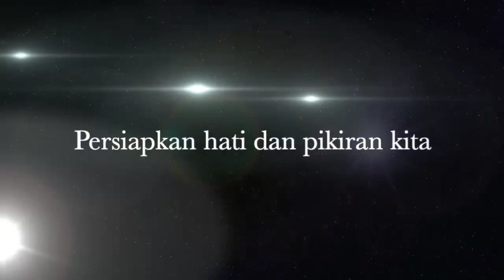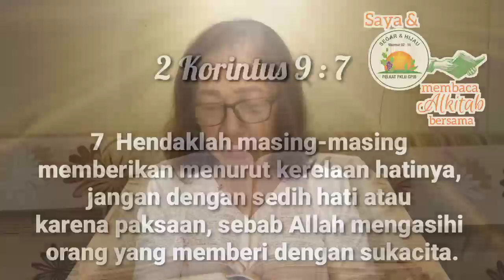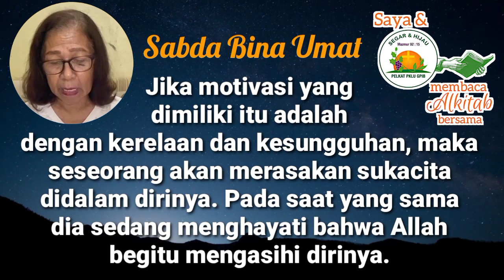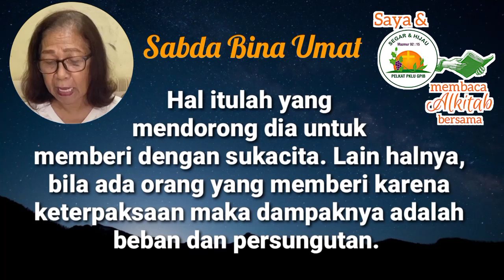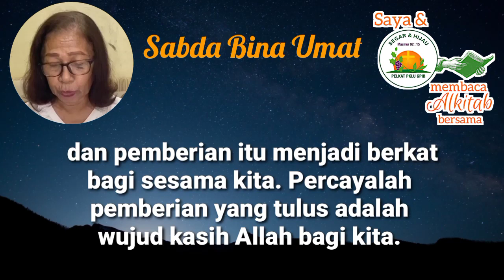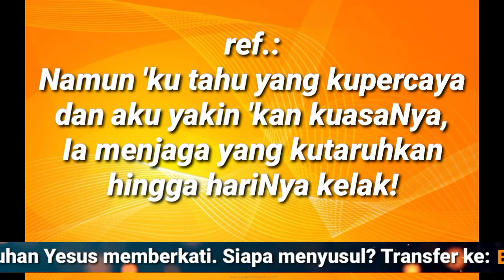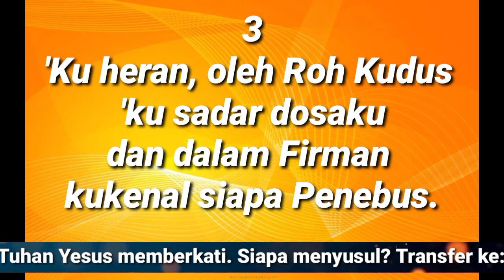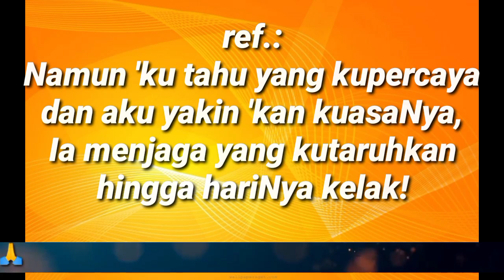Saya dan PKLU GPIB Membaca Alkitab Bersama, Kamis malam, 14 Juli 2022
"ALLAH MENGASIHI PEMBERI YANG BAIK"
2 Korintus 9 : 7

Pembaca:  Ibu Gudtaria Tambunan - Panjaitan, GPIB Immanuel, Pekanbaru, Riau
Pengisi pujian:  PS PKLU GPIB Immanuel Pekanbaru

Vokal:  Yanti